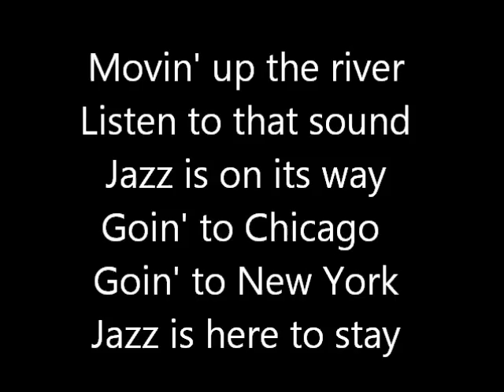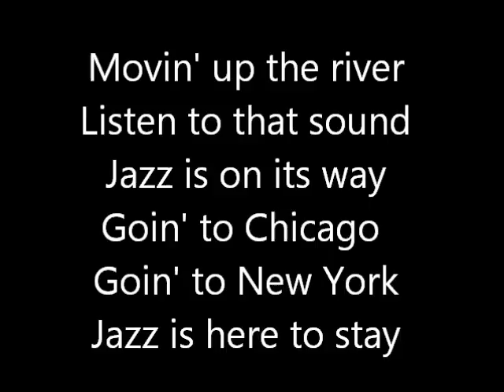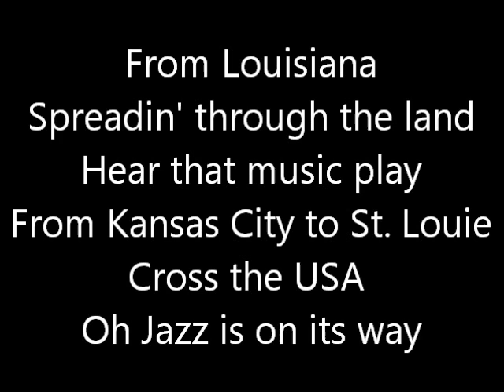Jazz is on its way